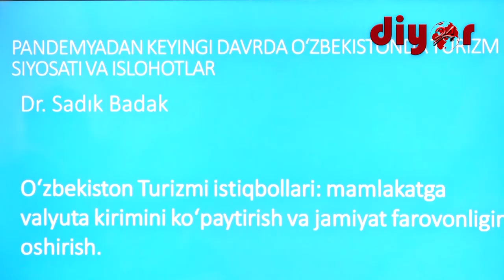Туркиялик мутахассис Термизда семинар ўтказди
Ўтган 2020 йилда “Ковид-19” пандемияси Бутун дунёда туризм соҳасининг инқорозга юз тутишига сабаб бўлди. Оқибатда жуда катта зарар кўрилди.Мана шу шароитда Ўзбекистонда пандемеядан кейин туризмни жонлантириш учун нима ишлар қилишимиз керак? Нималарга эътибор қаратишимиз лозим? Семинарда шулар тўғрисида батафсил фикр юритилди.